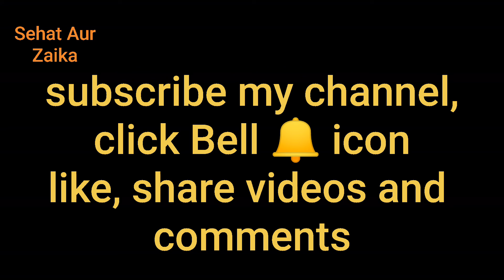These recipes are cooked by Sehat Aur Zaika.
Sehat Aur Zaika cooked recipes..